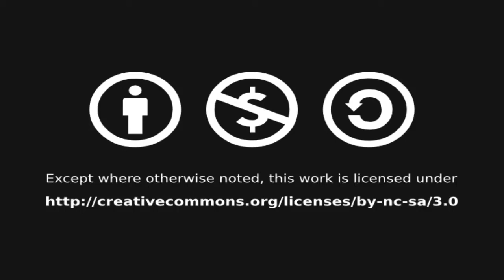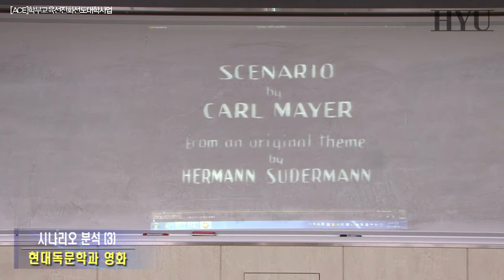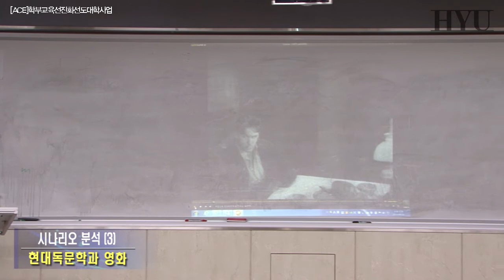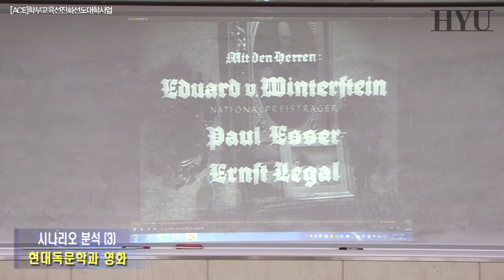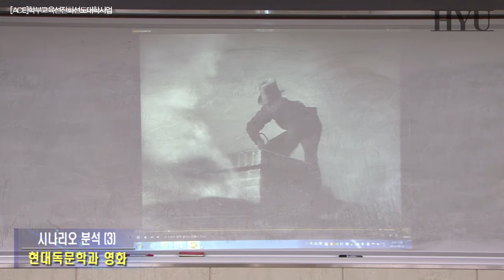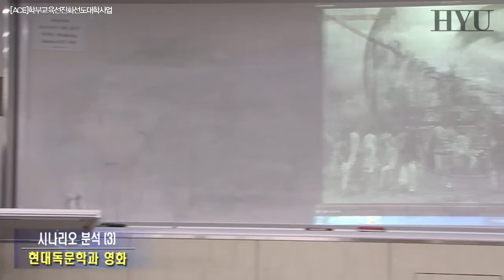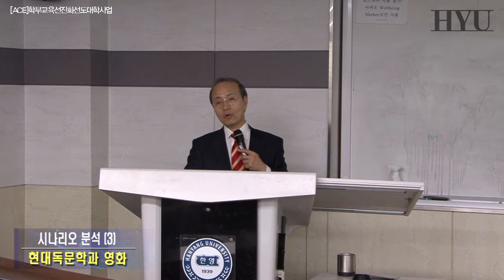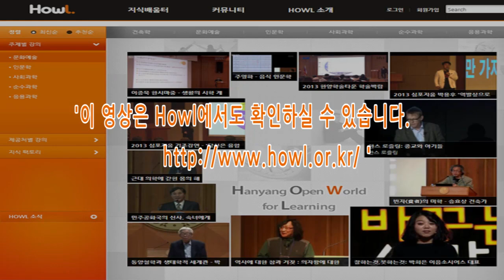20140416현대독문학과영화 13강 시나리오 분석 3